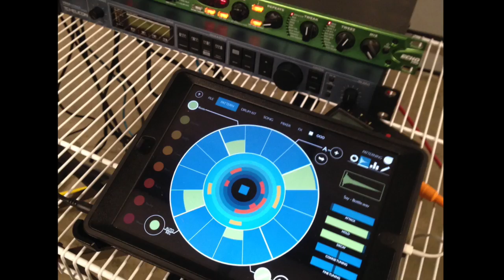Bob Moog Foundation Performance - Sally Sparks, Marc Doty, Chris Stack - ExperimentalSynth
I had a great time jamming at The Hop Ice Creamery with Sally Sparks and Marc Doty at a Bob Moog Foundation event on the 10th anniversary of Bob's passing.  I got a bit of audio/video/photography (great job on the photography by Ana Belén Antón Fidalgo) from it and put this together, featuring Sally doing some incredible two-handed unison Moog Sub 37/Continuum lines with insightful counterpoint from Marc.  Bob joins in at the end via the Borderlands app.